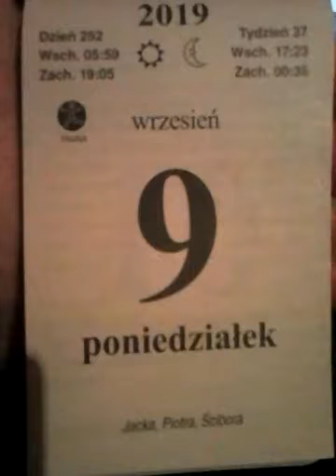9 września 2019r.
Imieniny obchodzą: Aniela, Audomar, Augustyn, Aureliusz, Bolemir, Bolemira, Dionizy, Doroteusz, Drogomir, Franciszek, Gorgoniusz, Jacek, Jakub, Jan, Otmar, Ożanna, Piotr, Radosława, Sergiusz, Sewerian, Sobiebor, Sobiesąd, Straton, Ścibora i Świecław.
    Korea Północna – Rocznica utworzenia Koreańskiej Republiki Ludowo-Demokratycznej
    Tadżykistan – Święto Niepodległości
    Międzynarodowe – Światowy Dzień FAS (od 9 września 1999; w Polsce od 2004)
    Wspomnienia i święta w Kościele katolickim[1][2] obchodzą:
        bł. Aniela Salawa (tercjarka)
        św. Audomar (biskup Thérouanne)
        bł. Eutymia Üffing (zakonnica)
        bł. Jakub Laval (duchacz)
        św. Kiaran z Clonmacnois (apostoł Irlandii)
        bł. Piotr Bonhomme (prekursor oświaty dla głuchoniemych)
        św. Piotr Klawer (prezbiter)

    1310 – Słupsk otrzymał odnowione prawa miejskie.
    1409 – Król Władysław II Jagiełło wydał w Wolborzu odezwę skierowaną do duchowieństwa, panów świeckich i książąt chrześcijańskich, zawierającą 29 artykułów z zarzutami wobec zakonu krzyżackiego.
    1551 – Chan krymski Dewlet I Girej rozpoczął oblężenie zamku w Bracławiu.
    1655 – Potop szwedzki: zwycięstwo wojsk polskich w bitwie pod Inowłodzem.
    1698 – Hetman polny koronny Feliks Kazimierz Potocki pokonał Tatarów w bitwie pod Podhajcami (ostatnia zwycięska bitwa wojska polskiego nad Tatarami).
    1911 – Zniesiono ograniczenia budowlane na esplanadach fortecznych w zlikwidowanej 16 sierpnia carskiej Twierdzy Warszawa. Rozpoczęła się rozbudowa miasta.
    1923 – Ukazało się pierwsze wydanie tygodnika katolickiego „Gość Niedzielny”.
    1930 – W nocy z 9 na 10 września aresztowano 19 byłych posłów, przywódców nowo powstałego lewicowego komitetu wyborczego Związek Obrony Prawa i Wolności Ludu.
    1934 – W rozegranym w Warszawie towarzyskim meczu piłkarskim Polska przegrała z Niemcami 2:5.
    1936 – Założono Automobilklub Kielecki.
    1939 – Kampania wrześniowa:
        Powstał Sondergericht Bromberg (Sąd Specjalny w Bydgoszczy). W pierwszych miesiącach okupacji niemieckiej rozpatrywał przede wszystkim sprawy Polaków oskarżanych o rzekome prześladowanie miejscowych volksdeutschów podczas wydarzeń tzw. bydgoskiej „krwawej niedzieli”.
        Rozpoczęła się bitwa nad Bzurą.
        Stoczono bitwę pod Broniną.
        W nocy z 8 na 9 września Niemcy podpalili będzińską synagogę, od której zajęły się okoliczne żydowskie domy. Podczas prób ratowania dobytku zostało zastrzelonych kilkudziesięciu Żydów (o te czyny władze niemieckie oskarżyły później 42 Polaków, których aresztowano i rozstrzelano po wymuszonych zeznaniach). Grupę Żydów uratował ks. Wincenty Mieczysław Zawadzki, otwierając dla uciekających bramę placu kościelnego i dając im schronienie.
        W odwecie za walkę w obronie miasta po wycofaniu oddziałów WP, Niemcy rozstrzelali w dniach 8-9 września ok. 300-320 mieszkańców Kłecka w Wielkopolsce.
        Wojska niemieckie zajęły Płock, Redę, Rzeszów i Żnin.
        Zakończyła się bitwa pod Iłżą.
        Zbrodnia w Ciepielowie na 300 polskich jeńcach wojennych.
    1942 – Zakończyła się likwidacja getta żydowskiego w Beresteczku.
    1944:
        40. dzień powstania warszawskiego: dobrowolna ewakuacja z miasta 8000 ludzi. Silne ataki hitlerowców skierowane na północne Śródmieście i Czerniaków.
        PKWN zawarł tzw. Układy republikańskie z Białoruską SRR i Ukraińską SRR.
    1951 – W swym mieszkaniu w Warszawie został zastrzelony przez członków zbrojnego podziemia aktor Stefan Martyka, prowadzący w Polskim Radiu audycję propagandową Fala 49.
    1957 – Założono Polski Związek Rugby.
    1959:
        Roman Polański ożenił się z aktorką Barbarą Kwiatkowską.
        Dokonano oblotu szybowca SZD-20 Wampir 2.
    1962 – Konsekracja katedry Wniebowzięcia Najświętszej Maryi Panny w Gorzowie Wielkopolskim.
    1967 – Dokonano ponownego odsłonięcia zrekonstruowanego po zniszczeniach wojennych Pomnika Lotnika w Warszawie.
    1970 – Premiera 1. odcinka serialu telewizyjnego Kolumbowie w reżyserii Janusza Morgensterna.
    1971 – Premiera 1. odcinka serialu telewizyjnego Przygody psa Cywila w reżyserii Krzysztofa Szmagiera.
    1978 – Kopalnia soli Wieliczka została wpisana na Listę Światowego Dziedzictwa UNESCO.
    1993 – Utworzono Biebrzański Park Narodowy.
    1996 – Powołano Radę Języka Polskiego.
    2001 – Czech Ondřej Sosenka wygrał 58. Tour de Pologne.
    2012:
        Otwarto Lotnisko Kołobrzeg-Bagicz.
        W Poznaniu zakończyły się X Mistrzostwa Świata w Kajak-Polo. Tytuły mistrzowskie zdobyli Australijczycy i Australijki, a w kategorii do 21 lat Belgowie i Kanadyjki.